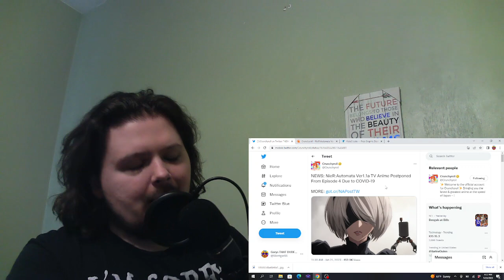NieR Automata INDEFINITELY DELAYED! Another Anime with Production Issues?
So a couple days ago I saw the unfortunate news that "NieR Automata" was put on an Indefinite Hiatus due to Covid-19, and this news sucks. As always I wish for the staffs quick recovery and good health, but this makes yet another series delayed because of Covid. "Uncle From Another World" was one such series last season that suffered from the same situation as we see production issues occur more frequently in the Anime Industry. Hopefully the series can come back stronger then ever but only time will tell.